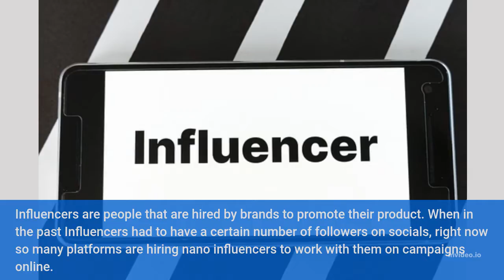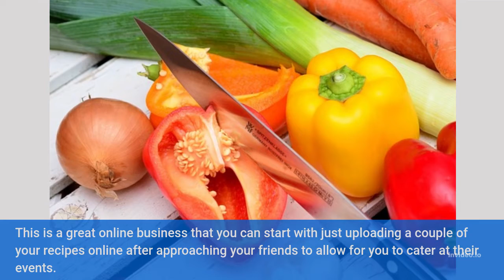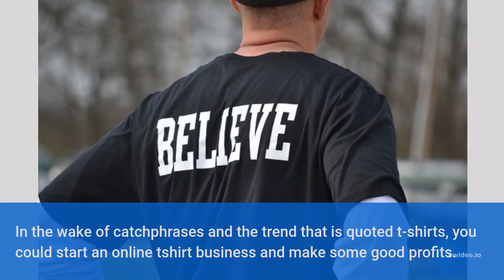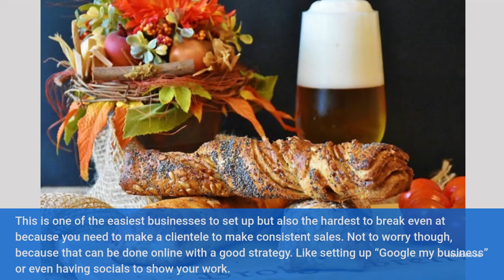15 ONLINE BUSINESSES IN KENYA TO START TODAY.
THE VIDEO EDUCATES MORE ABOUT PROFITABLE ONLINE BUSINESSES YOU CAN START TODAY.